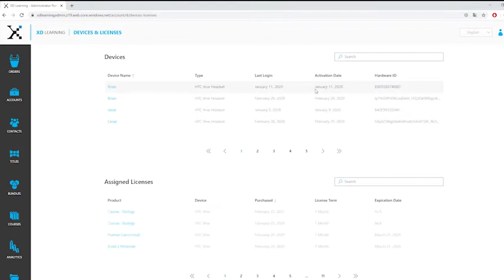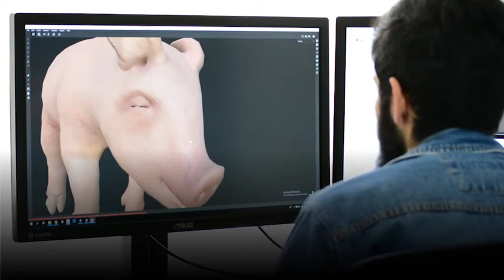XD Pitch Competitions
This video was created to allow us to provide an overview of what we do, and we use it for pitch competitions